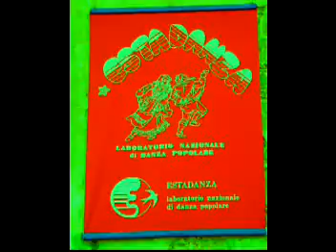TAMMURRIATA A CORIGLIANO D'OTRANTO 2007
TAMMURRIATA NEL CORTILE DEL CASTELLO DI CORIGLIANO D'OTRANTO
(versione dance mpg)
DI COSIMO ALBERTI
Descrizione: IN UNA PAUSA DURANTE IL SEMINARIO SUL TARANTISMO DI "ESTADANZA" DIRETTO DA PINO GALA, TUTTI I PARTECIPANTI VENGONO ASSALITI DA UNA IRRESISTIBILE VOGLIA DI DANZARE UNA TAMMURRIATA SUONATA DA UNA TURISTA. AGOSTO 2007